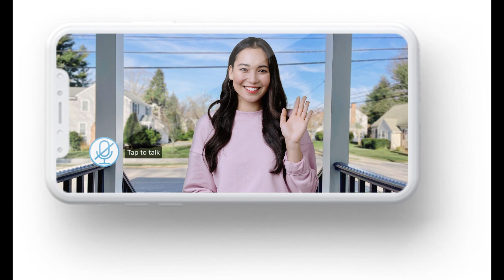Skye Wheatley strips naked as she applies a 'faux winter tan' in a racy video, after sharing her